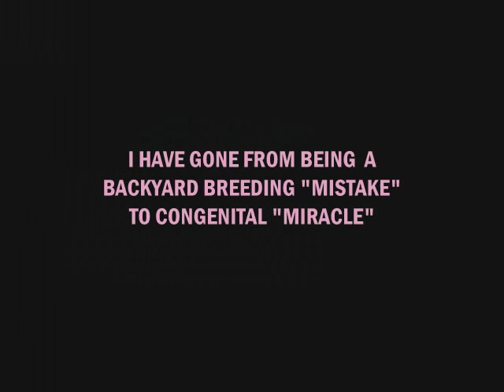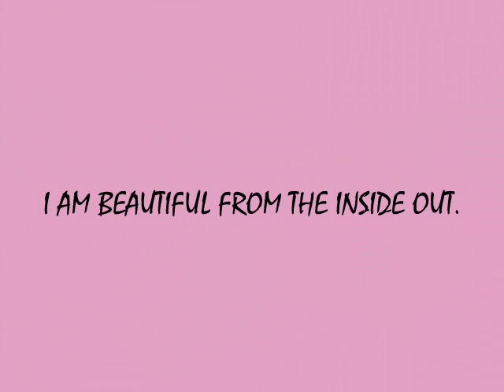CUDA THE DEFORMED PIT BULL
UGLY IS THE NEW BEAUTIFUL